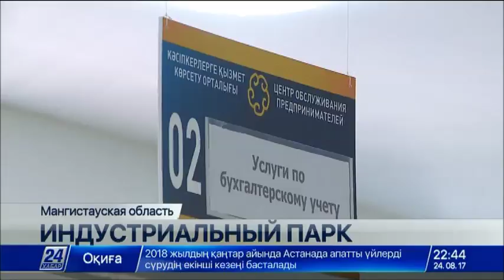Индустриальный парк заработал в Мангистауской области